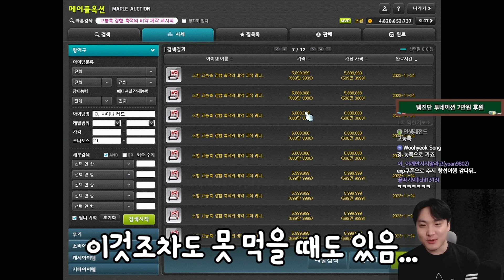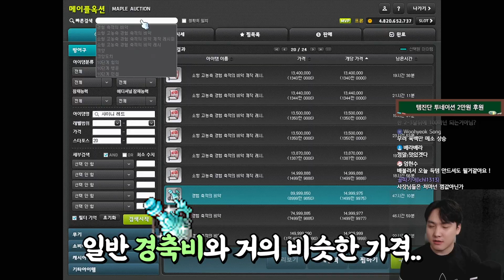엔버링크 패치 이후 섀도어는 보스에서 어떻게 바뀌었을까? [메이플]